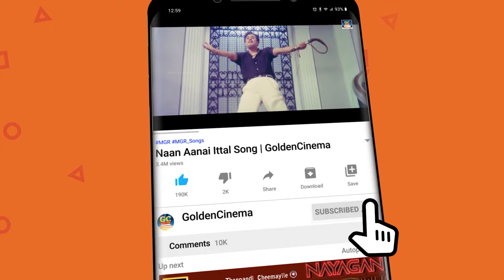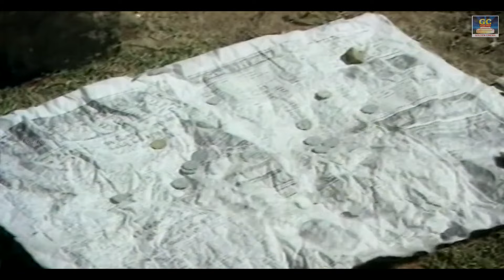20 ரூவா பானை எப்படி 2 ரூவாய்க்கு வரும் கஞ்ச பயலே ஓடிரு Surulirajan Comedy.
20 ரூவா பானை எப்படி 2 ரூவாய்க்கு வரும் கஞ்ச பயலே ஓடிரு Surulirajan Gandhimath

Movies
ShortFilms
Special Programs
Events
Movie News